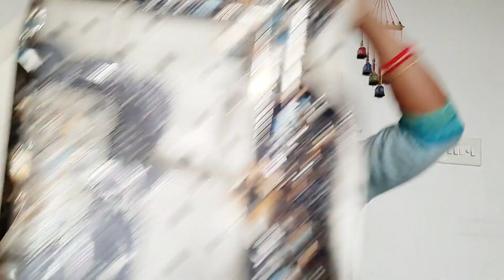*HUGE*shopping haul,Street shopping starting ₹5??😱Delhi shopping haul,dehradun vlogger Pooja sharma